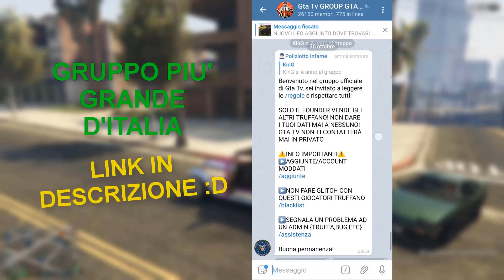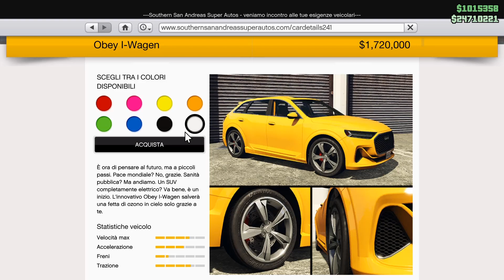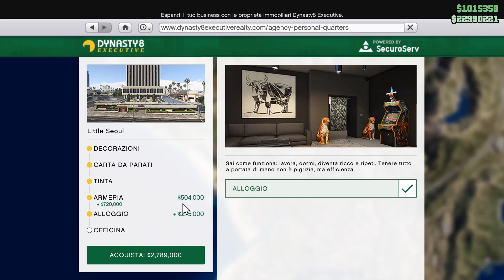NUOVA AUDI SU GTA 5 ONLINE AGGIORNAMENTO SETTIMANLE SCONTI E SOLDI TRIPLI